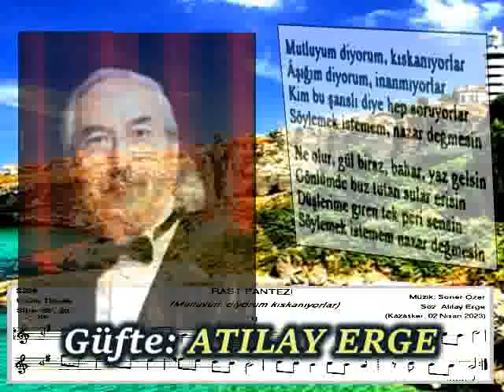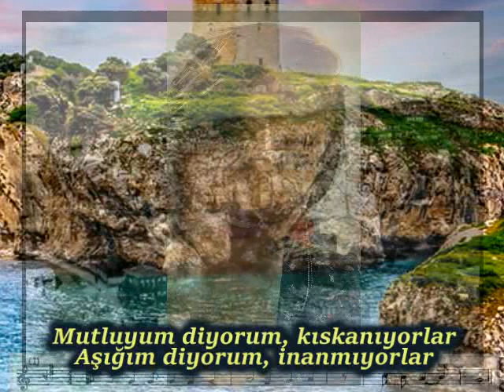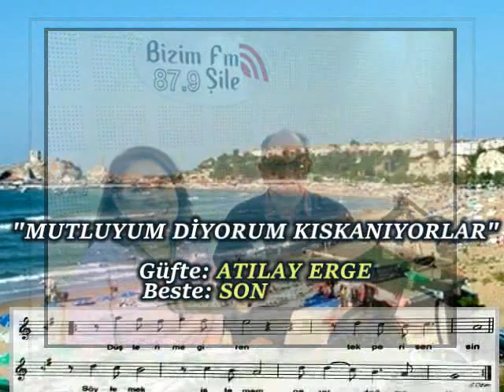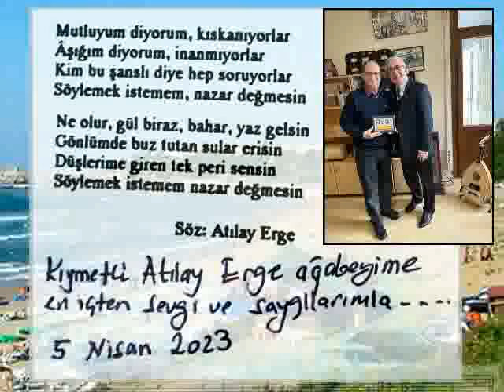NAZİRE SAVRAN-"MUTLUYUM DİYORUM"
"MUTLUYUM DİYORUM"
GÜFTE: ATILAY ERGE
BESTE: SONER ÖZER
MAKAM: RAST
USULÜ: DÜYEK
UD: SONER ÖZER
YORUM: NAZİRE SAVRAN